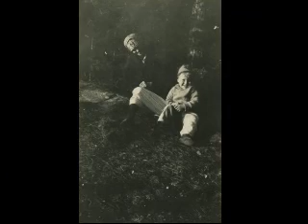Old Temagami Slide Show Dustin Family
Old Dustin childhood photos from 1920's and 1930's of our island at Lake Temagami. Also seen is Ted Elder, CR and Ruth Dustin, other friends from long ago.